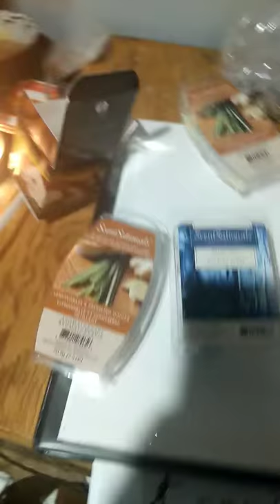Ferret standing up for a treat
Title is pretty clear god damn it.